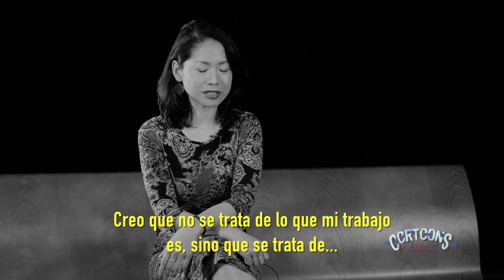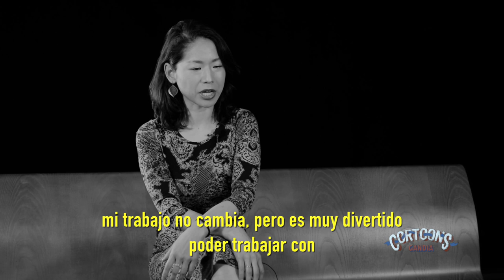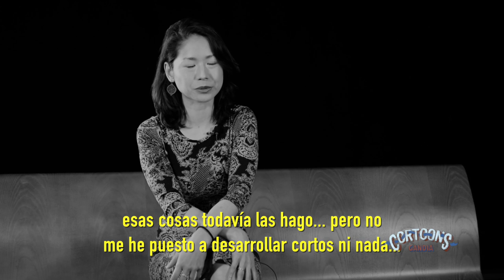Entrevista a Aya Suzuki (versión extendida)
Durante la XV edición del Festival Internacional de Cortometrajes de Animación Cortoons tuve la oportunidad de conocer y entrevistar a Aya Suzuki, animadora de películas como "Isla de perros" y "Wolf Children". Aquí está la versión extendida de la entrevista.